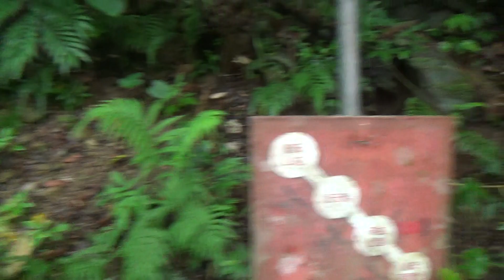抹茶山を登り その8